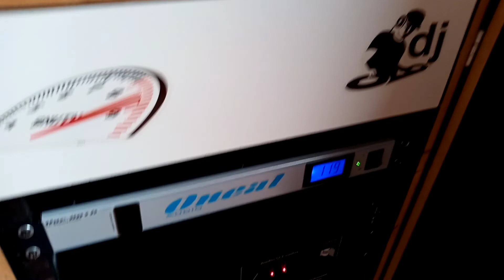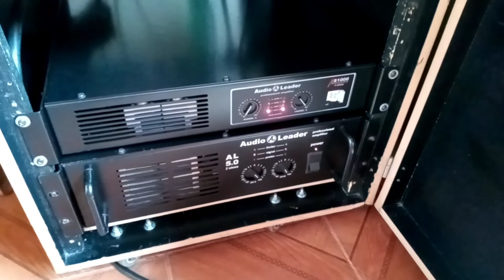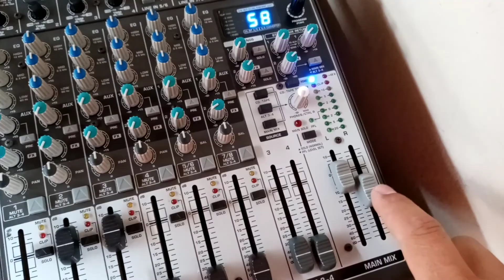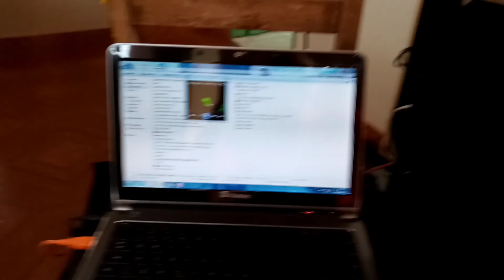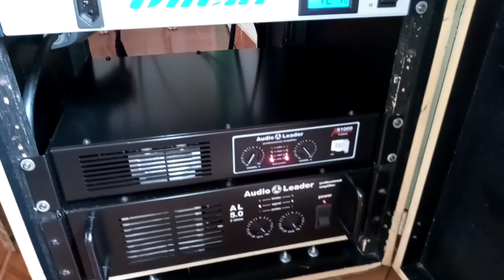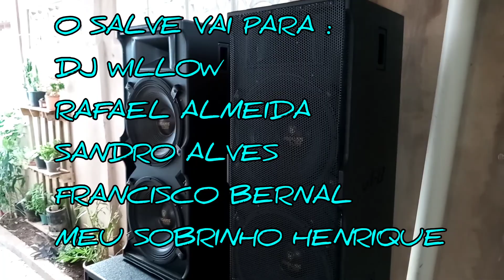Testando P.A. Nervoso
NESTE SIMPLES VIDEO VOU LIGAR  UM P.A. PEQUENO,PORÉM MUITO FORTE! TODOS FALANTES SÃO UNIGAUSS E AS POTÊNCIAS SÃO TODAS AUDIO LEADER E OS PLUGS RC4.
OS MÉDIOS SÃO: 2 CAIXAS - 2X15" DE 600W + TI DE 2".
OS GRAVES SÃO: 2 CAIXAS - 1X18" DE 1200W.
AS POTÊNCIAS SÃO 2: 1000W E 5000W.
NESTE SISTEMINHA VAMOS TRAVAR INTERNAMENTE AS CAIXAS DE SUB E VEDAR AS ALÇAS INTERNAMENTE - VAMOS COLOCAR UM CONE CORRETO PARA O DRIVE DA CAIXA - E COLOCAR O PROCESSADOR DBX.
O SOM TÁ 10 DO JEITO QUE ESTÁ E QUANDO TERMINARMOS OS REPAROS VAI FICAR SUPER TOP!... A PEGADA DO P.A. TÁ NERVOSO, TREME TODA AREA EM QUE O SOM ESTÁ!... MAIS UMA VEZ DIGO QUE O SOM VAI SAIR ESTRALADO POR MOTIVO DE GRAVAR PERTO E MUITO ALTO! VALEUUU GALERA...ESPERO QUE GOSTEM! ABRAÇOSS.